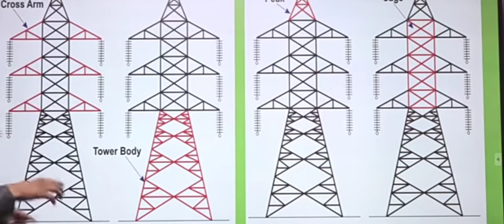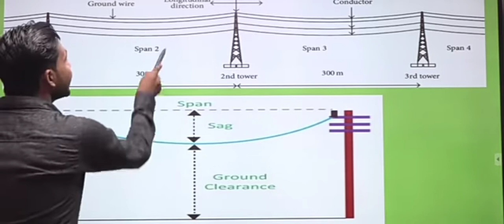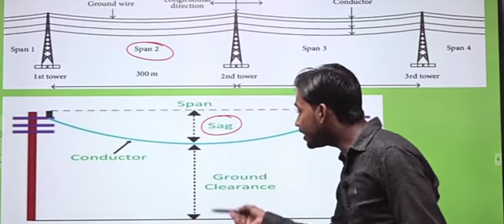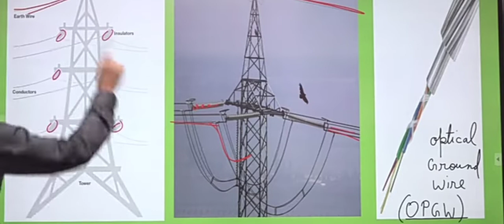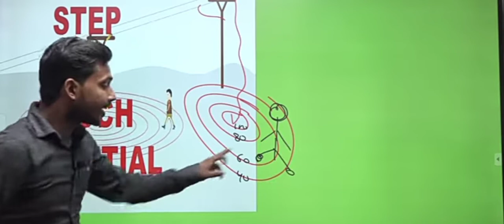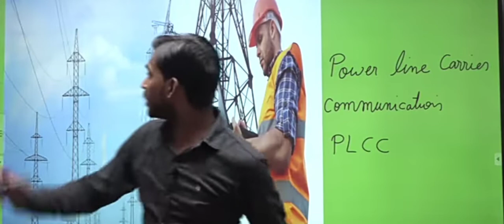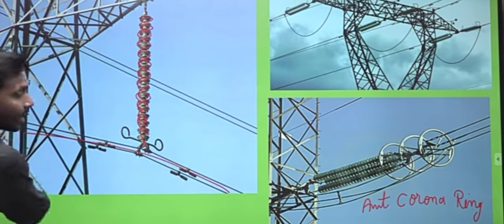Transmission Line |||| (Part-1) |||| Sub Station |||| Insulator |||| बिजली घर तक कैसे जाती है ??